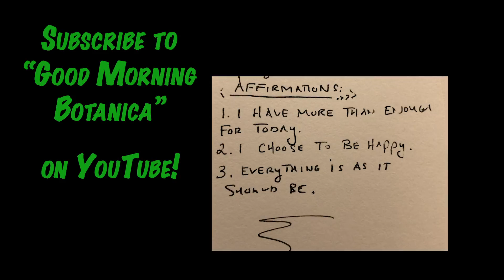Three Affirmations To Help You Through The Day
Good Morning Botanica, Episode 80: "Fifty-Three Trips Around The Sun"

doctorCline celebrates his 53rd birthday and shares three useful affirmations.